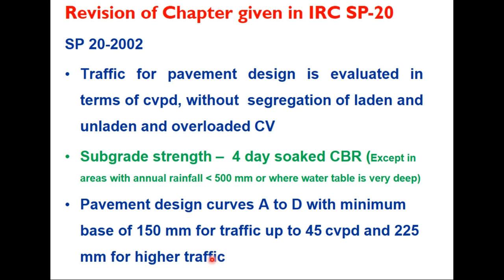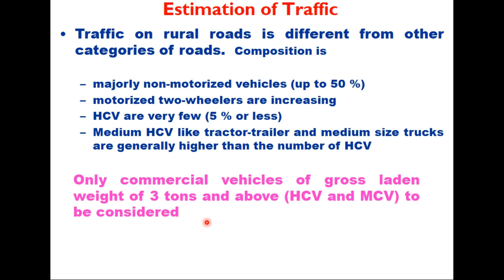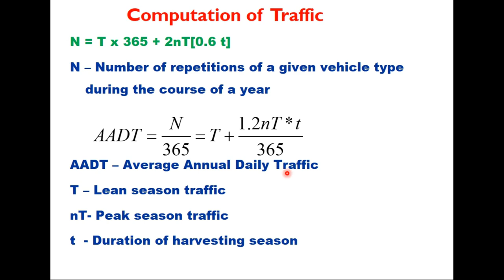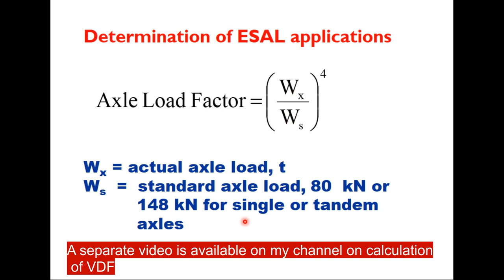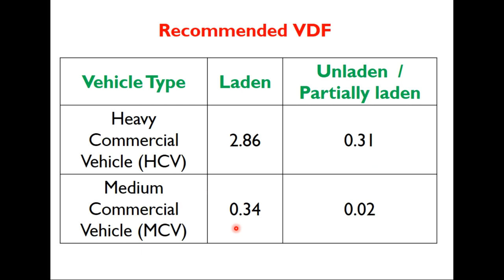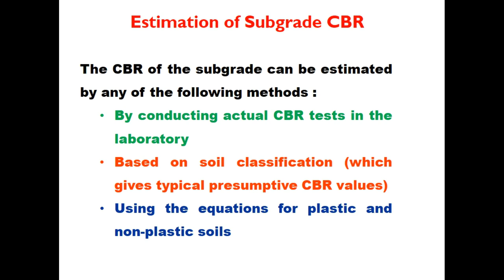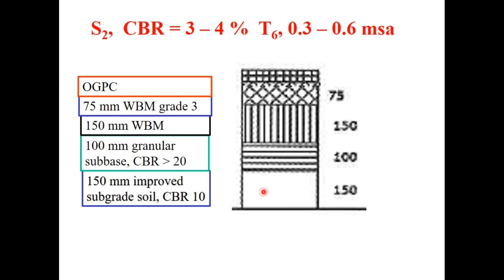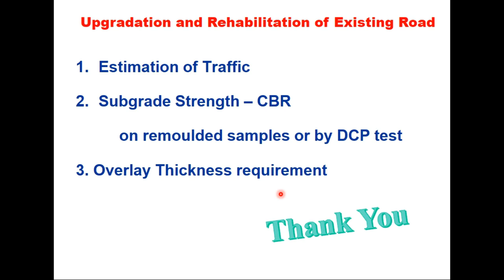Design of Flexible Pavements for low volume roads, IRC:SP:72-2015, Pavement thickness & composition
Low volume roads, design of low volume roads, subgrade CBR, categories of traffic for low volume roads, Thickness design as per AASHTO guide for low volume roads,  assessment of traffic for low volume roads, Assessment of Subgrade strength CBR, commercial vehicles, Equivalent Standard axle load, vehicle damage factor, traffic growth rate, computation of traffic for design of low volume roads, Average Annual Daily Traffic, Lean season traffic, peak season traffic, ESAL applications, standard axle load, Break-up of commercial Vehicles for low volume roads, traffic categories, subgrade classification, Subgrade Strength Class, pavement design catalogue for low volume roads, Pavement Design Catalogues for Cement treated bases and sub-bases. Bituminous  Surface Treatment for low volume roads.